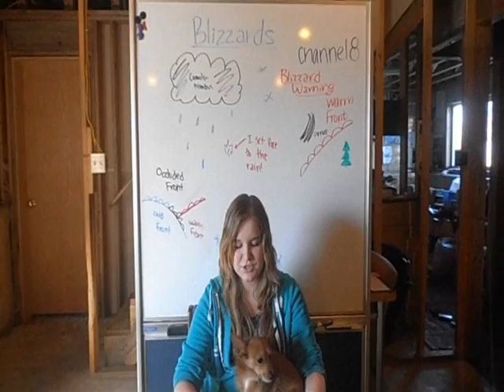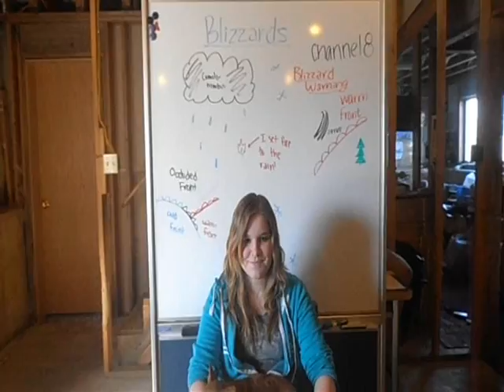Blizzards 101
this is a school project for my science class.